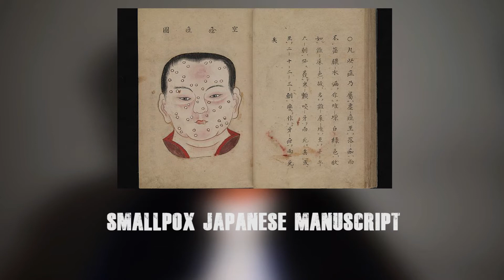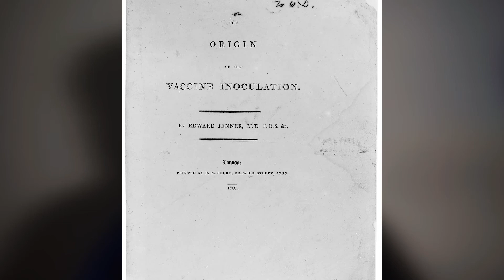SMALLPOX : PENYAKIT MEMATIKAN YANG SANGAT AMAT MENULAR & SEJARAH VAKSIN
Smallpox atau cacar adalah suatu penyakit yang sangat menular dan tercatat dalam sejarah pernah menewaskan jutaan jiwa. Penyakit ini sangat berbeda dengan cacar air. Smallpox pernah menjadi wabah selama ribuan tahun yang akhirnya berhasil dimusnahkan oleh WHO tahun 1980. Penyakit ini juga merupakan awal mula terbentuknya vaksin pertama di dunia yang sampai sekarang vaksin terus dikembangkan. Apa sebenarnya cacar atau smallpox itu? Seberapa mengerikan penyakit ini? Apa perbedaan antara cacar air dan cacar smallpox ? Tonton video ini sampai habis !